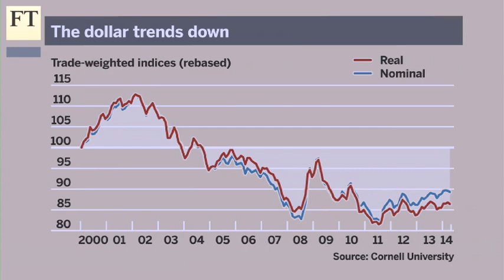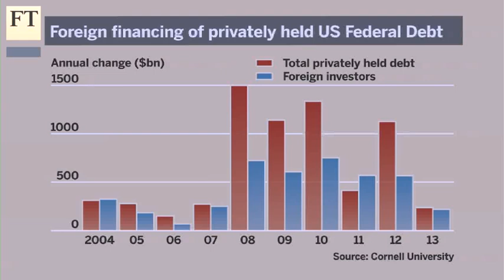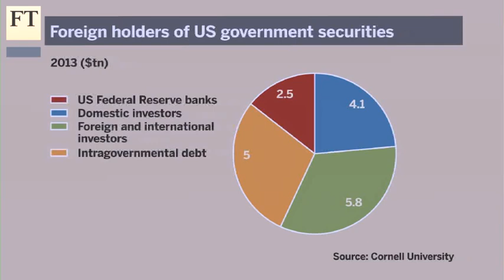Is there an alternative to the dollar? | Authers' Note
The financial crisis has pushed down the yield on US bonds but people still buy them. Eswar Prasad, professor of economics at Cornell University, tells John Authers why there is no alternative to holding dollar debt when safety is paramount.